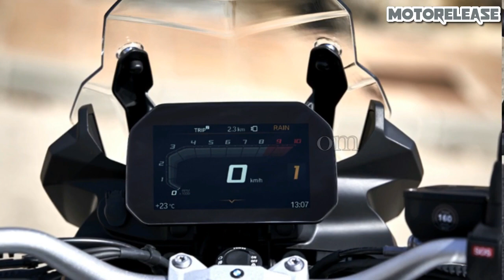2019 BMW F 850 GS Adventure Release Date | Review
BMW Motorrad has filed paperwork with the United States Environmental Protection Agency (EPA), enlisting the F 850 GS Adventure as a 2019 model.
The Adventure gets more off-road kit than the standard F 850 GS in the form of longer travel suspension, a thicker sump guard, a considerable amount of crash protection, auxiliary lights and aluminium-finish luggage panniers. A larger screen and fuel tank are also seen in plain sight in the spy images. Engine performance figures of 95hp at 8,250rpm and 92Nm of torque at 6,250rpm are identical to the standard F 850 GS, as is the 21-inch wire-spoke front wheel. With a width of 939mm (without mirrors) and a height of 1,492mm, the Adventure is wider and taller than the standard bike. The new variant is also heavier by 15kg, bringing the fully laden weight up to 244kg. Part of this increase can be attributed to the bump in fuel capacity and the extra crash protection.